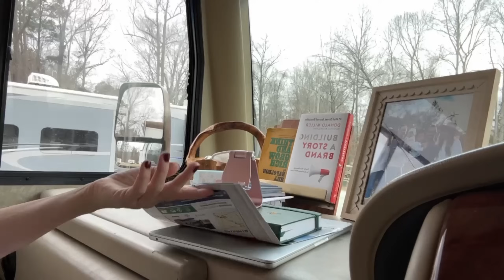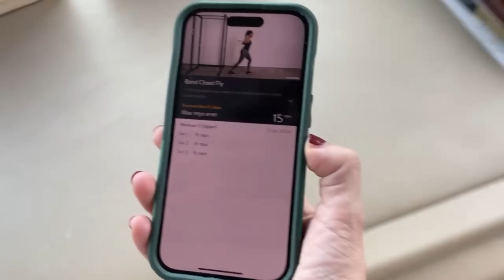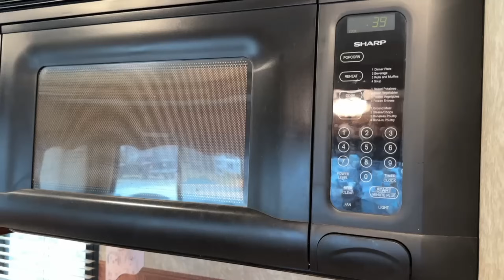DAY IN THE LIFE WITH DEPRESSION (REALITY)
AMAZON STOREFRONT